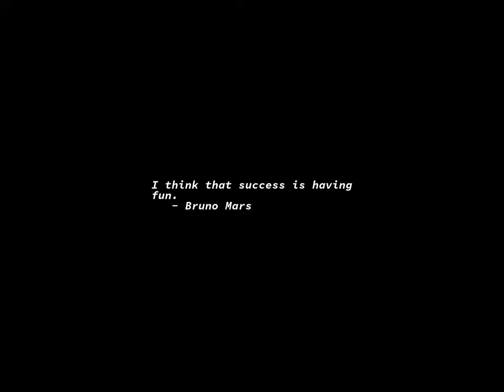Sunrise Time-lapse: Monday, July 31, 2023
On this day:
   First U.S. patent issued, 1790
   Harry S. Truman dedicates N.Y. Int'l Airport @ Idlewild Field, 1948,
   later JFK
   Revolution Day in Congo
   Franz Liszt dies shortly before 11:30 in Bayreuth, Germany, 1886

Today's random fortune, quote, or snark:
Nasrudin walked into a shop one day, and the owner came forward to serve
him.  Nasrudin said, "First things first.  Did you see me walk into your
shop?"
    "Of course."
    "Have you ever seen me before?"
    "Never."
    "Then how do you know it was me?"